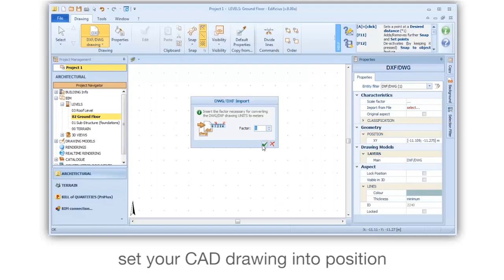Edificius Tutorial - Drawing with DXF or DWG CAD entity recognition to insert BIM objects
How to deal with inserting BIM entities recognizing objects from a CAD drawing using Edificius BIM software. Learn more about inserting BIM entities recognizing objects from a CAD drawing in a 3D BIM model the easy and quick way. Find out more about Edificius and download the Trial version and discover its powerful BIM design tools .